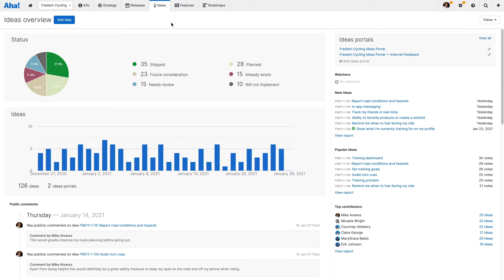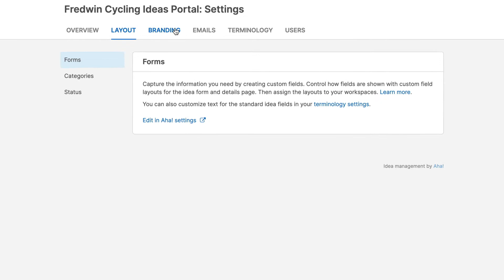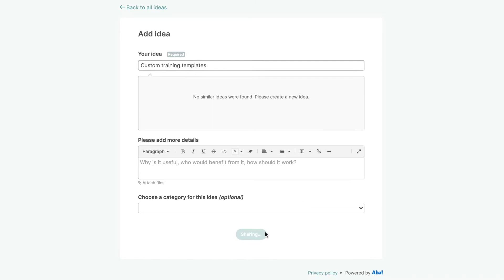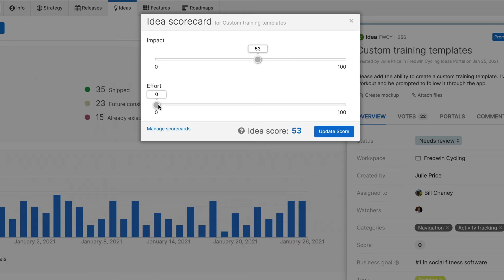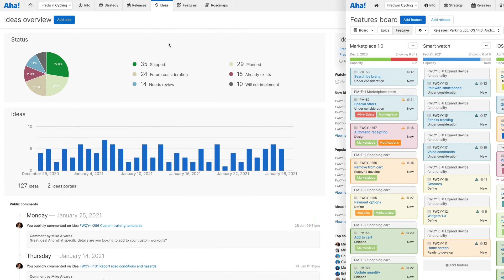Aha! Roadmaps | Idea management overview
Aha! helps companies build lovable software. More than 700,000 builders use our product development tools, which include Aha! Roadmaps, Aha! Ideas, Aha! Notebooks, and Aha! Develop.

Crowdsourcing feedback helps you know exactly what customers want so you can keep building lovable products.

Aha! Roadmaps comes with essential idea management capabilities for taking in, reviewing, and prioritizing customer ideas in one platform.

Take the best ideas and promote them right to your roadmap, then track requests from concept to delivery and keep customers updated on the status.

Integrate Aha! with 30+ tools